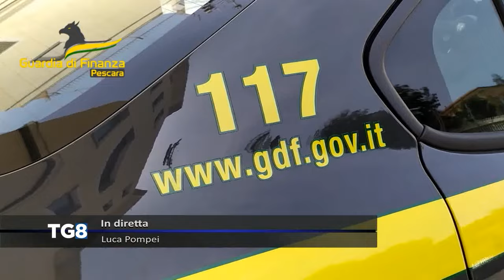Pescara - Tenta la fuga dalla Finanza, giovane spacciatore arrestato